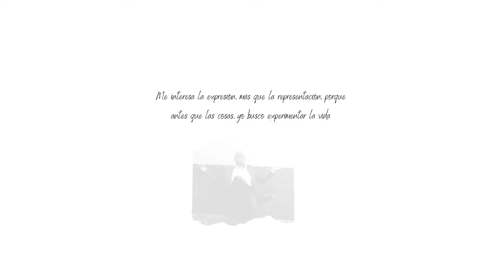CISERON. 1819 Art gallery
Ciseron (Bautista) nació en 1975 en Honduras, estudió en la Escuela Nacional de Bellas Artes de Comayagüela y en la Academia Nacional de Artes Plásticas Rafael Rodríguez Padilla de Guatemala, y artes escénicas en la Academia Nacional de Artes Dramáticas de Tegucigalpa. Vive y tiene su taller en Tegucigalpa.
El método de creación del artista se basa en la experimentación del color y la línea, con el cual logra composiciones visuales que hacen referencia al mundo plástico, subjetivo y social, usando una gramática esencialmente expresionista.
Ciseron es dueño de una carrera expositiva continua, tanto en Honduras como en el exterior, especialmente en los Estados Unidos, Taiwán, México, República Dominicana, América del Sur y Centroamérica.
Puesto que el expresionismo se refiere a lo invisible, Ciseron elige, para verlo, el uso de medios figurativos reconocibles, esto es, cuerpos humanos y objetos humanizados, los que convierte en metáforas para la captación inmediata del sentimiento.
Al decidirse por un mundo subjetivo, Ciseron busca modificar las dimensiones, contornos y proporciones objetivas, alterando así las capas y relaciones realistas existentes a favor de la emoción más original y propia. En efecto, su expresionismo tiende a lo invisible, pero sin perder de vista la realidad, ya que sólo así mi pintura resulta tener un valor social incuestionable”, enfatiza el mismo artista.